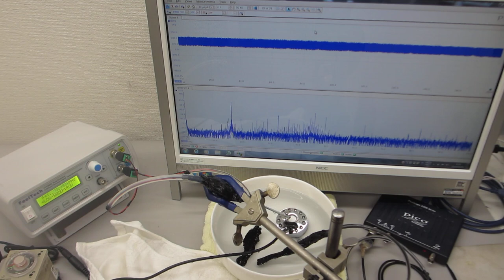超音波実験－超音波加湿器（１．７ＭＨｚ １５Ｗ）による音響流の計測実験－（超音波システム研究所）